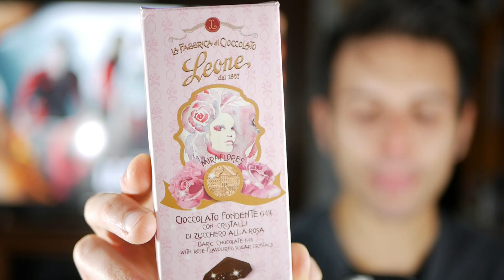PREFERITI DI NOVEMBRE 2018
Volete supportarmi offrendomi un caffè?

Strumentazione che utilizzo:

Fotocamera Panasonic Lumix G80/81/85
Lente Lumix G 25 mm/F1.7 ASPH
Microfono per fotocamera
Webcam Logitech c922
Microfono per PC Sabrent Lavalier